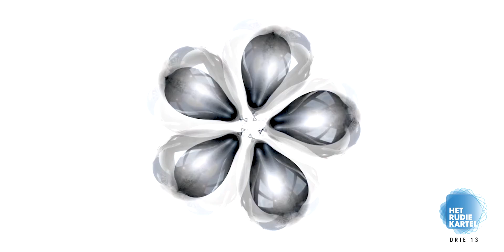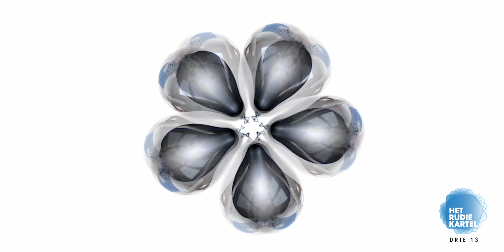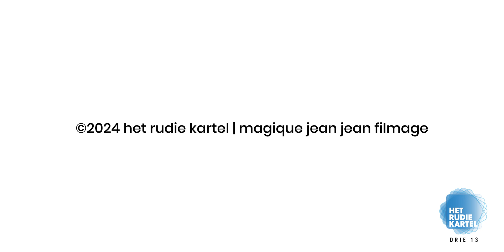HET RUDIE KARTEL - LIK OP HET KILLERLIJF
Deel 1
DE NIEUWE JEZUS | DRIE 13

clippekind - magique jean jean